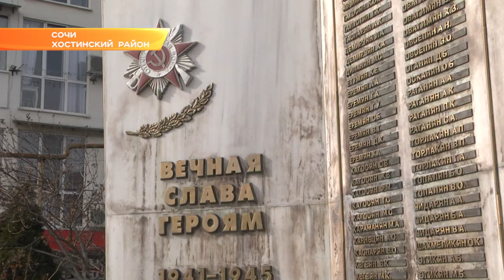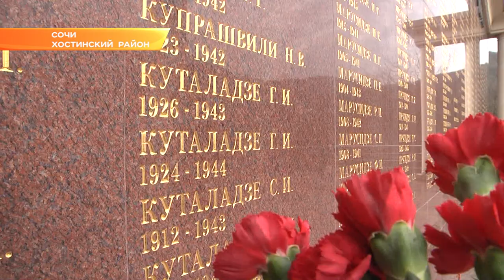В сочинских селах сегодня высадился «Снежный десант». Новости Эфкате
Так называется патриотическая акция, которая проходит в Сочи уже третий раз. Зародилась традиция ещё в 1969 году на Алтае. А всероссийский статус приобрела четыре года назад.

Главные цели акции «Снежный десант» — это патриотическое воспитание и пропаганда студенческих отрядов.